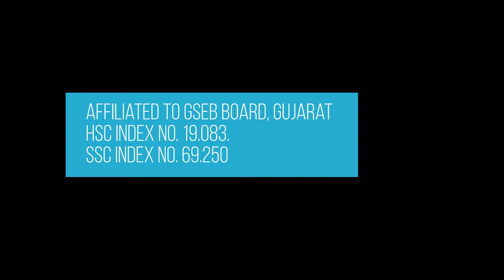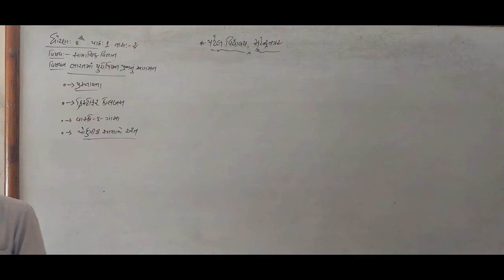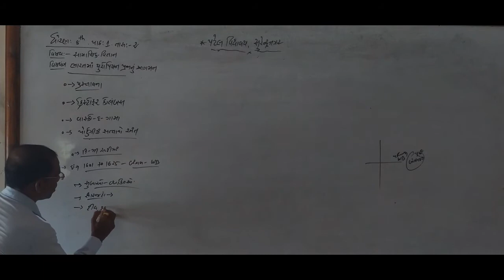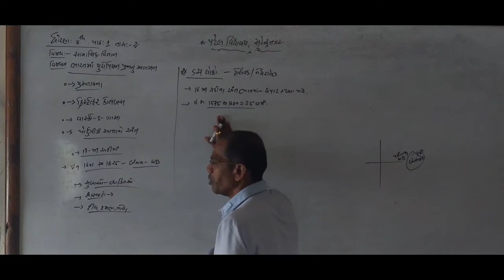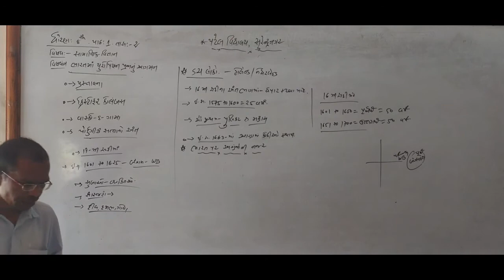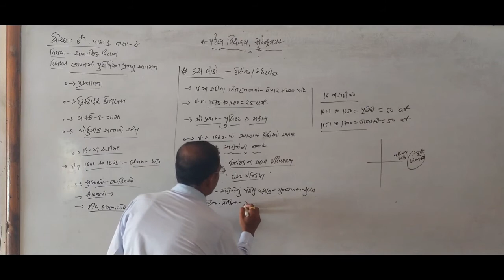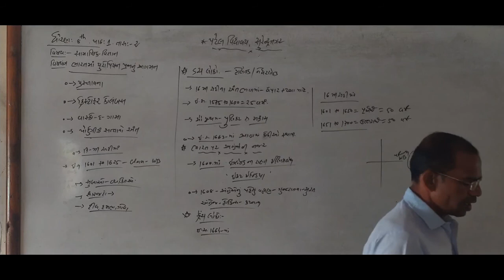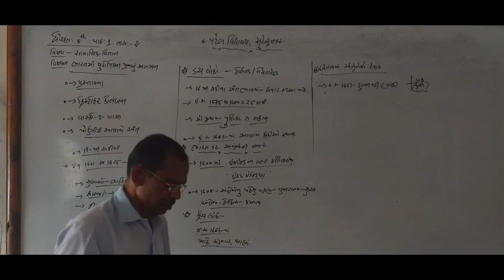CLASS-8 / S. S. / CH-1 / LEC-2 / ARVIND SIR